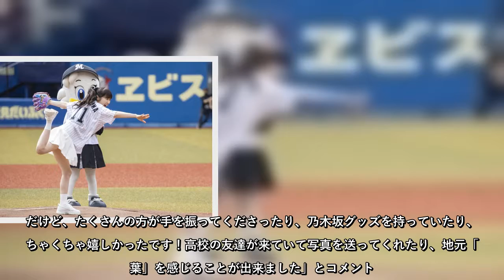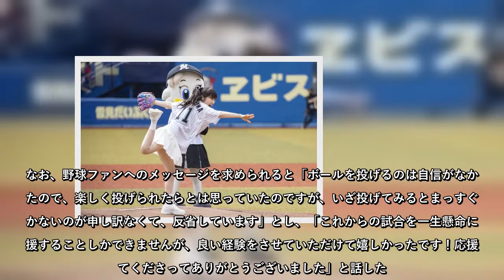7日、ZOZOマリンスタジアムで行われた「千葉ロッテマリーンズ」対「福岡ソフトバンクホークス」戦の始球式に、千葉県出身で南房総市観光大使を務めている元乃木坂46の高山一実が登場した。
7日、ZOZOマリンスタジアムで行われた「千葉ロッテマリーンズ」対「福岡ソフトバンクホークス」戦の始球式に、千葉県出身で南房総市観光大使を務めている元乃木坂46の高山一実が登場した。
7日、ZOZOマリンスタジアムで行われた「千葉ロッテマリーンズ」対「福岡ソフトバンクホークス」戦の始球式に、千葉県出身で南房総市観光大使を務めている元乃木坂46の高山一実が登場した